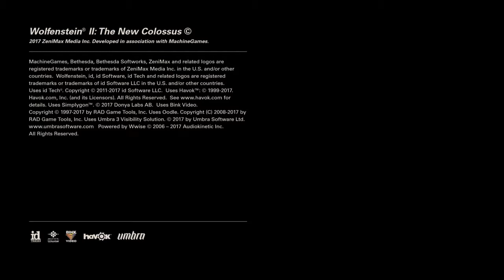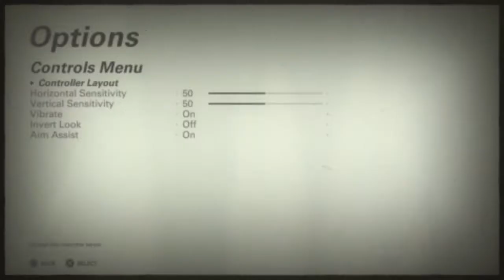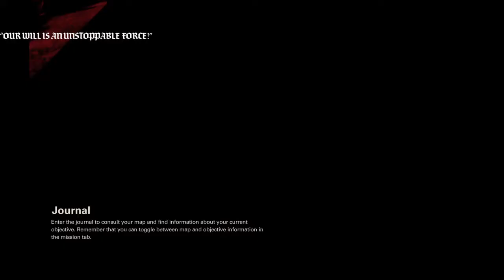Wolfenstein 2 The New Colossus Playthrough Part 1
Ahead of the Wolfenstein 2: the New Colossus release I'm replaying the 2014 reboot that started it all! I WILL be playing Wolfenstein 2, so look for it after 10/27!

THANKS!

From the Publisher:
America, 1961. The assassination of Nazi General Deathshead was a short-lived victory. The Nazis maintain their stranglehold on the world. You are BJ Blazkowicz, aka “Terror-Billy,” member of the Resistance, scourge of the Nazi empire, and humanity’s last hope for liberty.